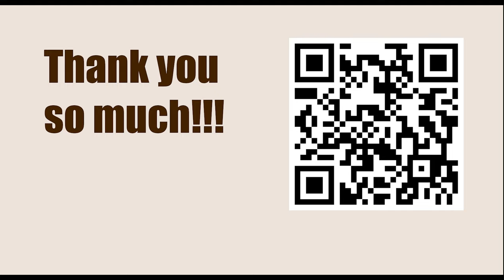Playing 1.d4 against Grunfeld Defence || Ashot Anastasian vs Vladimir Epishin, URS-ch U26, 1990